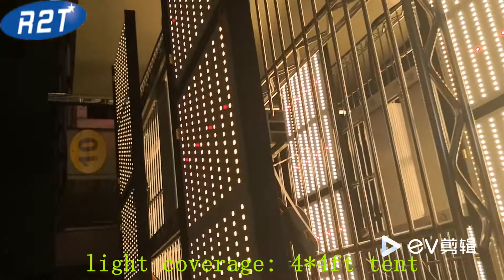480W full spectrum 4in1 Quantum panel samsung led grow light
480W full spectrum quantum panel led grow light, coverage for 4*4ft tent
Samsung LM301B LH351H 3500+660nm and run with dimmable meanwell drivers